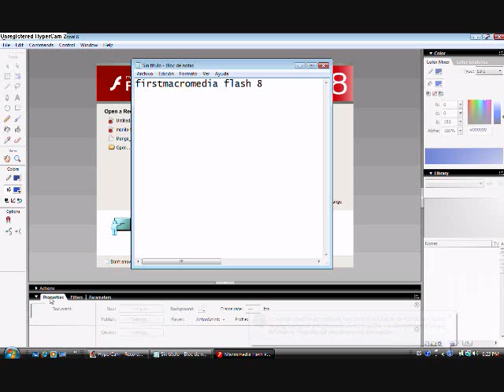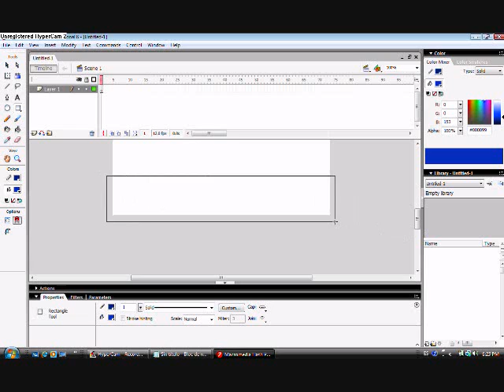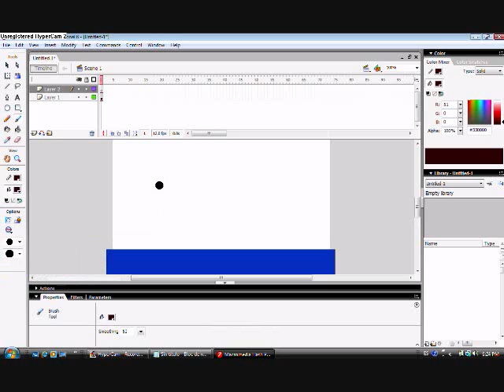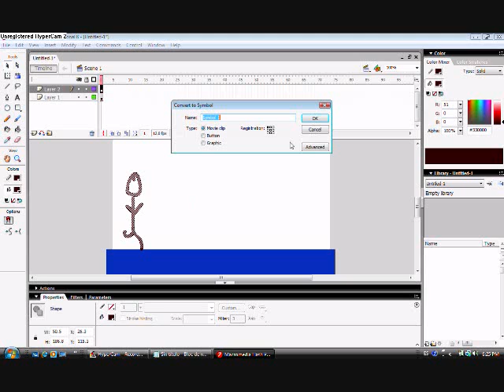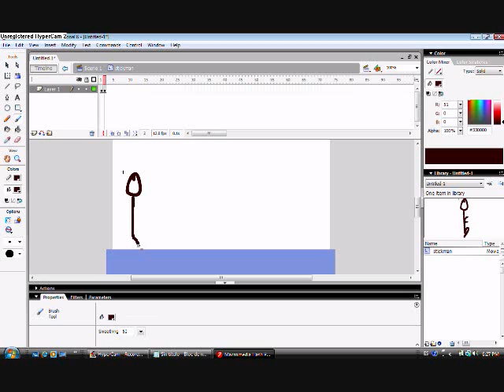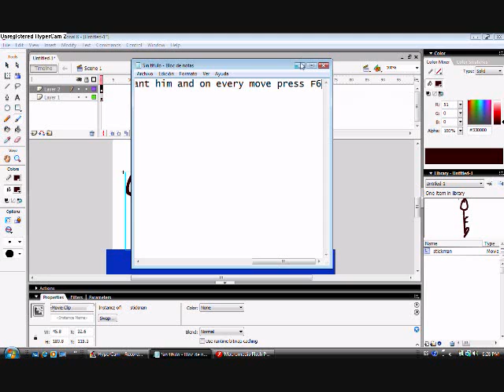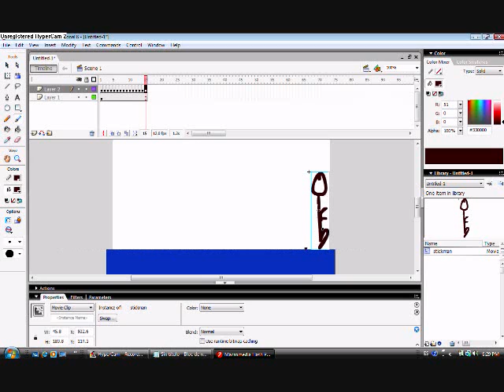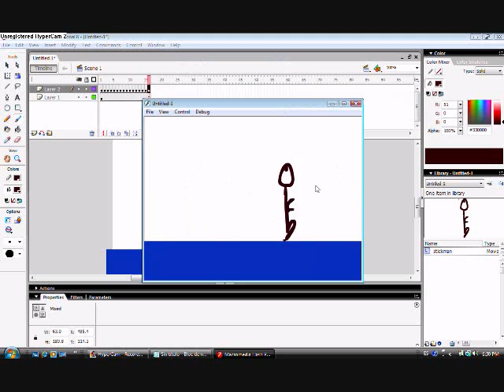Tutorial Making Stickman move in Macromedia Flash 8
This is a tutorial of how to make a stickman run in Macromedia Flash 8